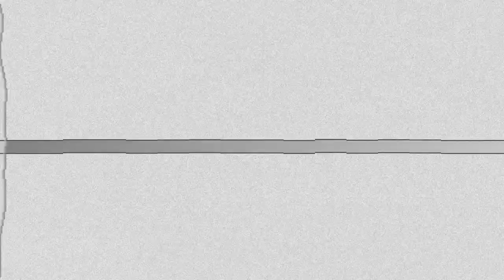ROMMEL PACHECO SE DESPIDE DE SU CARRERA DEPORTIVA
Rommel Pacheco está de regreso a México y agradeció el apoyo de los internautas.

El clavadista yucateco, Rommel Pacheco, quien anunció que tras su presentación deportiva en los Juegos Olímpicos se retiraría del mundo deportivo, agradeció a sus seguidores por las muestras de afecto, en las que aseguraron que era el mejor clavadista y destacaron los grandes logros de su carrera.

A través de sus redes sociales, el famoso mexicano aseguró que su cuarta justa olímpica veraniega, la de Tokio, sería su última participación como atleta de alto rendimiento, pues dejaría las competencias deportivas.